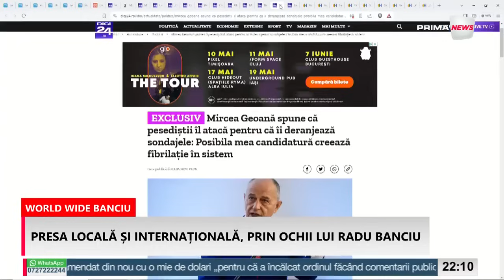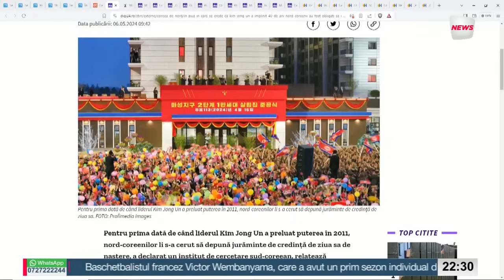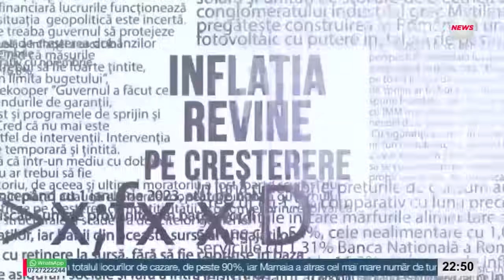World Wide Banciu - 7 mai